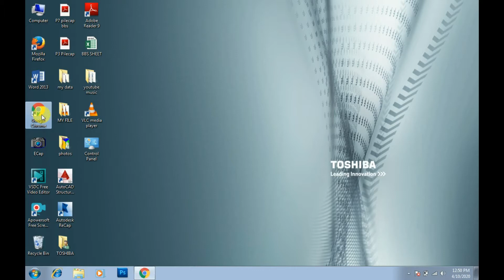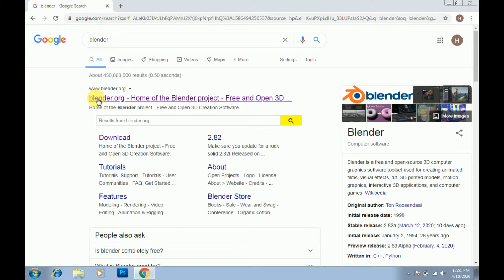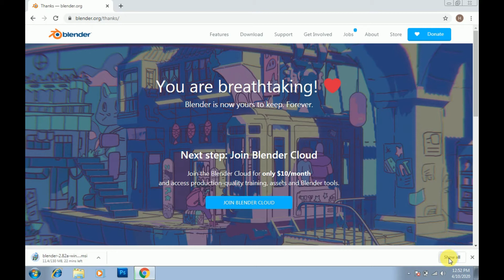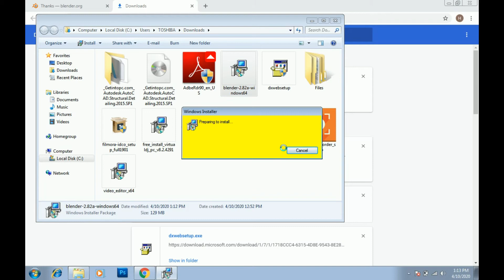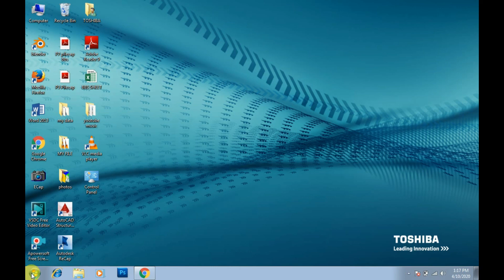how to download and install free BLANDER software in your computer or laptop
in this video i will show you how to download and install blander software